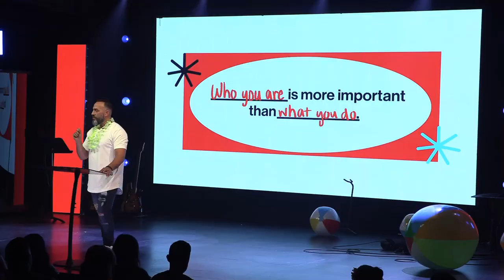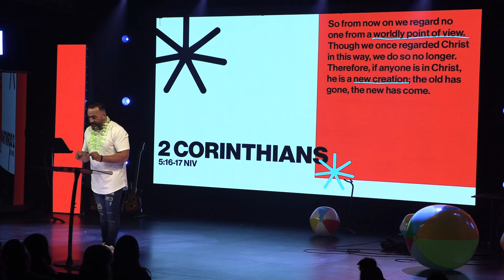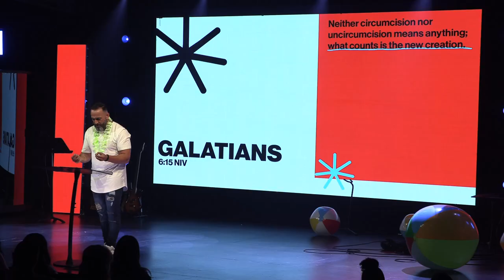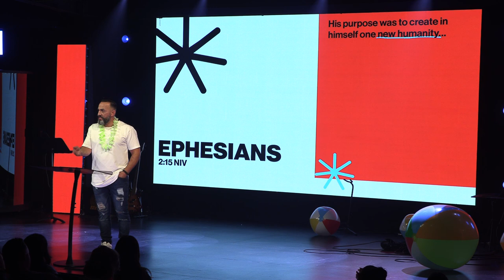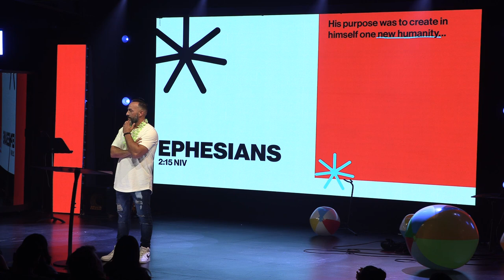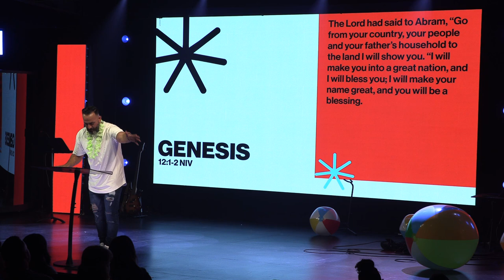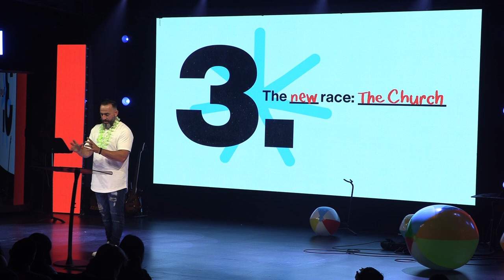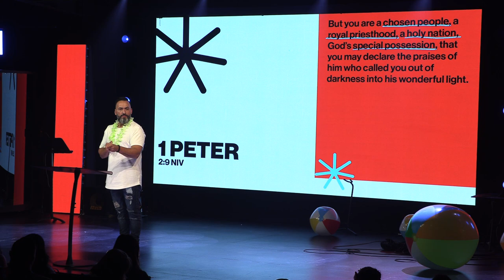New Creation Theology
What is our identity as followers of Jesus?